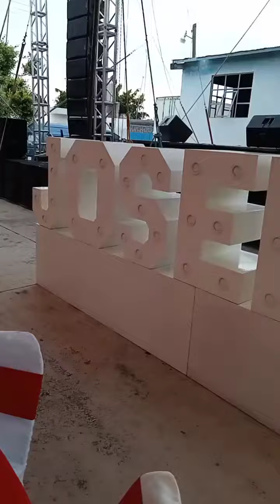Conjunto Norteño Atrabankdo / San Pablo Zoyatitlanapan Puebla / 15 Años